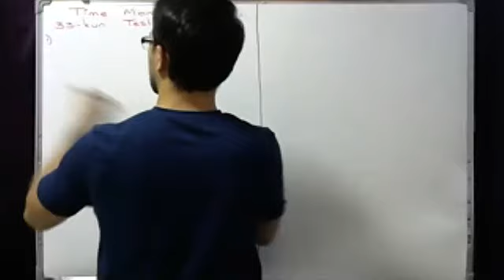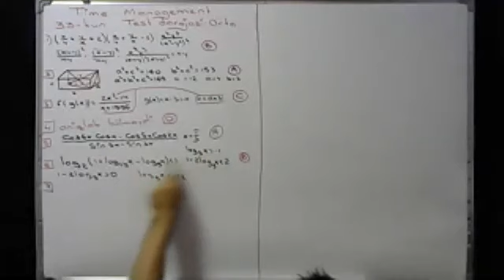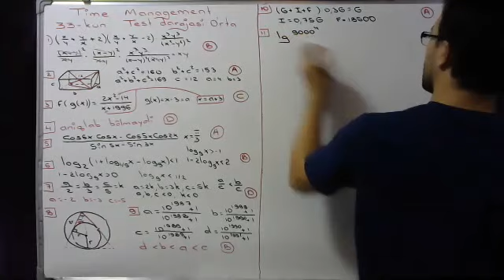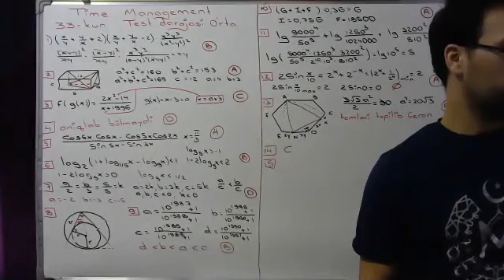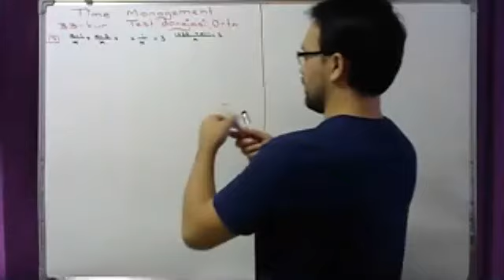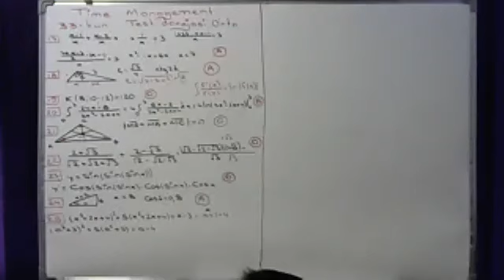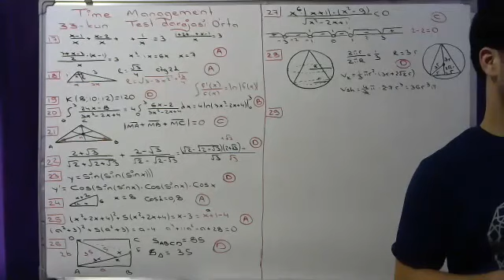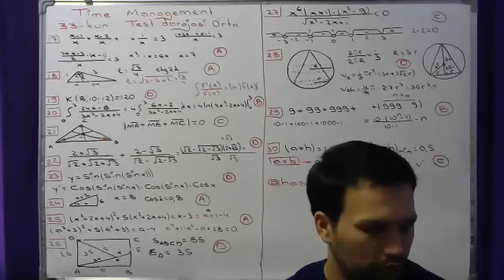Time management: 33-kun o'rta testning tahlili